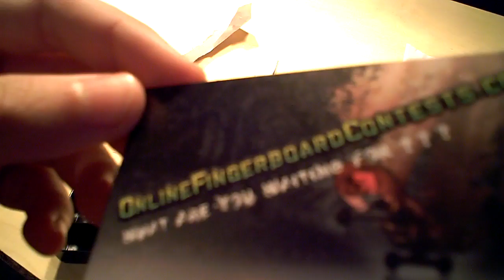Z-Shred Trucks Unboxing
My first "actual" trucks :O?